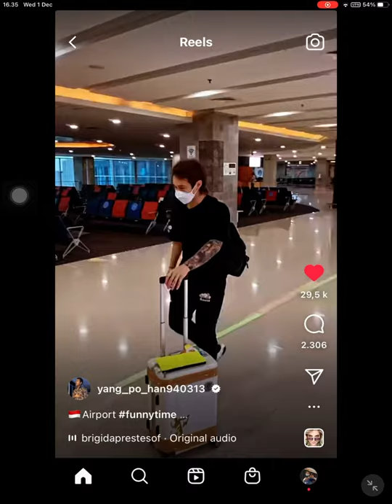Yang Pohan funny video in airport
Yang Pohan IG 1st Dec 2021